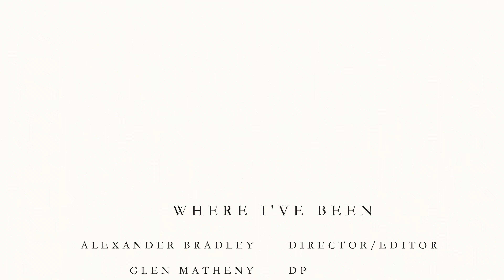Where I've Been - Emma Remelle (Official Music Video)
Hope you guys enjoy my new music video for my new single,“Where I’ve Been”. Wrote this song to get you in your feels!
Thanks so so so much! - em

PS: If you want my music to automatically appear on your Spotify or Apple Music simply add the song with either link below so you don’t miss them! Swear it only takes a second :)

Directed and Edited by Alexander Bradley
DP Glenn Matheny
Makeup Fara Conley
FPV Drone Jackson Barnes

4 a.m.
&   My head starts to spin
I’m telling myself
it won’t happen again
….And that’s where I’ve been

Choking on truths
I’m hard to swallow
been this way
Since I was a child
Honey I’m wild

So you can tell your friends
I’m not leaving with them
& save your breath
Cuz I don’t hear your sh*t
& often forget …

So you can tell all your friends
& save your breath …..

Hook:
I been running round in circles
Feeling like I’m seeing double
deja vu’s got me in trouble
Dropping hints that aren’t so subtle
& that’s where I’ve been.

Picking petals off flowers
Just counting the hours
Until you would call
Mighta scribbled a note down
But you tore it up
Til we were nothing at all

Was it a swing and we missed
Might end up loveless
This kind of love’s
Hard to quit
Might’ve scribbled a note down but you tore it up til we were nothing at all…